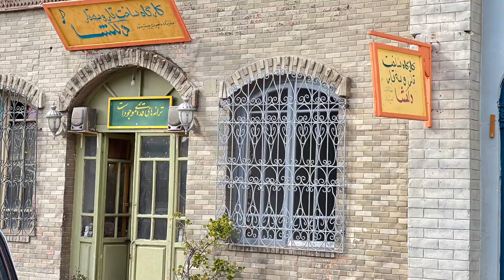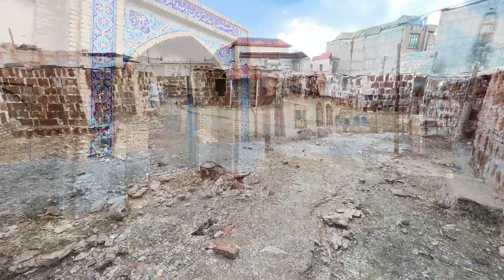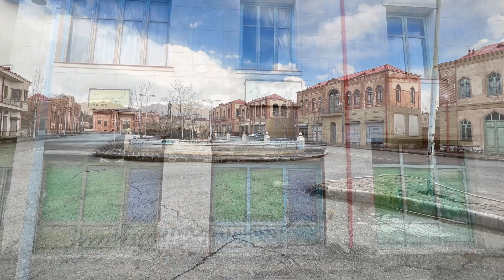Cinematic town of Iran called Ghazali | شهرک سینمایی غزالی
Ghazali Cinema Town is a vast area in the south of Tehran where many Iranian movies and TV Series have been made. The town was built in 1979 by the famous Iranian director, Ali Hatami. Almost all the cities’ model date back to Reza Shah and Mohammad Reza Shah era. The model of buildings and streets represent real ones available in old Tehran. Other models include Jerusalem, a Middle Eastern city in the west of the Dead Sea, and Kufa, a city in Iraq, which have been used in many serials and movies. Some of these series were about the contemporary political history of Iran. Hezar Dastan is one of these series that shows the secret political power and assassination of political people. The location of some Iranian movies such as Sarbedaran, Kafsh-haye Mirza Norooz (1985), Saint Mary (2000) were also in this town. Ghazali Cinema Town consists of some sections including Toopkhaneh Square, Ministry of Justice, Laleh-Zar Street, Taban Art Cinema, and Grand Hotel, akaskhaneh or photography studio and several shops.